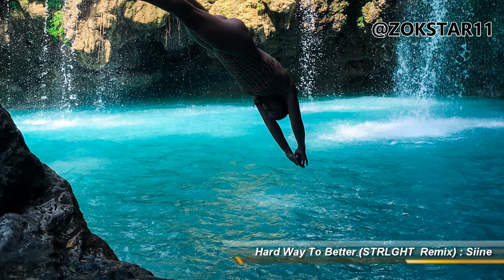Hard Way To Better (STRLGHT REMIX) - Siine